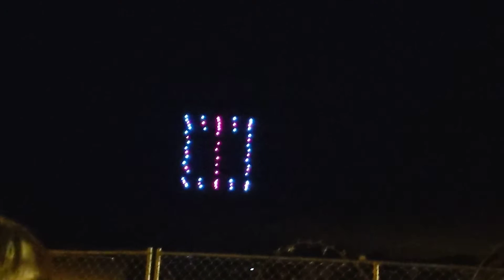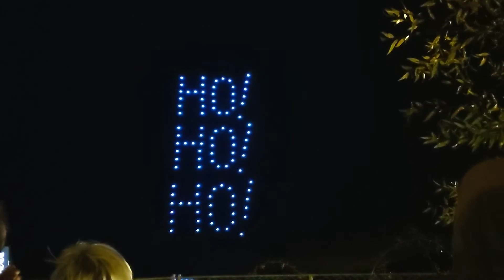Aurora dronealis Solvang julefest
Experience Christmas Magic this season. Only in Solvang. Southern California’s first ever Christmas Drone Show takes to the sky as part of Solvang’s annual Julefest celebration. Stare in awe as hundreds of autonomous drones move in a choreographed show highlighting some of your favorite holiday imagery. Visible from 5 miles in every direction, the show will delight and fascinate for nearly 15 minutes. For an extra special treat, limited Grandstand seating is available for an up close encounter and a fully immersive experience including a custom soundtrack, concessions, holiday vendors and more.

Aurora Dronealis is an ADA compliant event and will provide ADA accessible seating for those who need it.